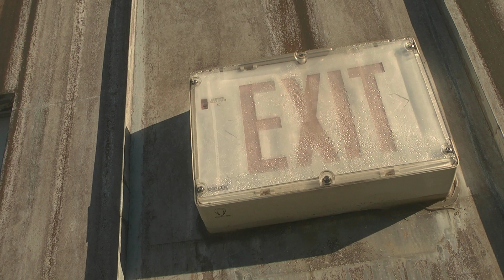Space/Framing Project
Space and framing project for Intro to film and video (2016).

Shot with Panasonic AG-HMC41.

Assistance from Ricky Pulido.

Project focused on framing, leading lines, camera movement, white balance, and lighting.